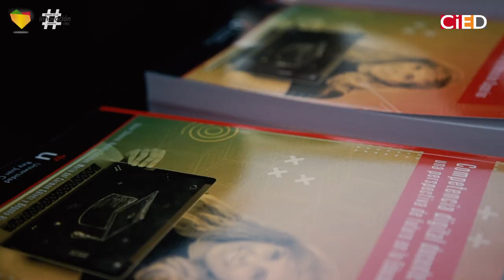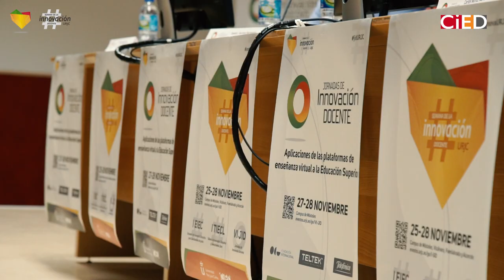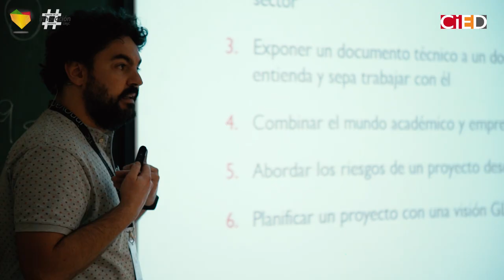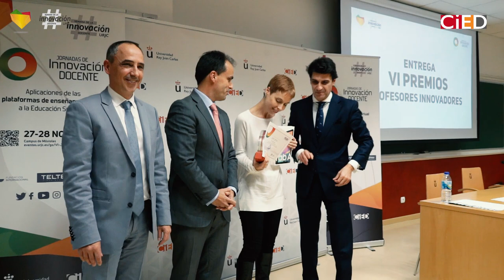VI Jornadas de Innovación Docente (2019)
Actos y eventos - VI Jornadas de Innovación Docente (2019)

Resumen de las VI Jornadas de Innovación Docente.